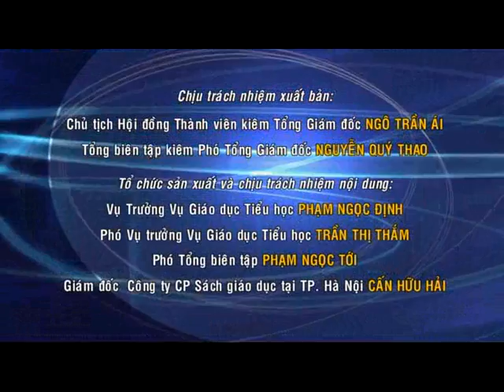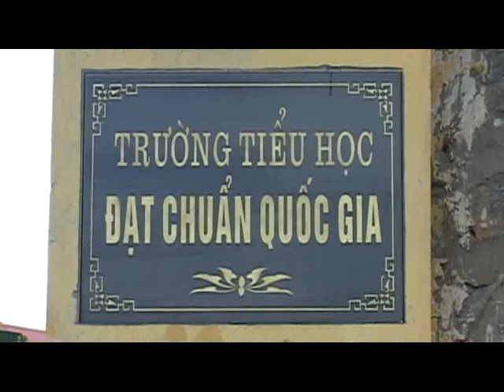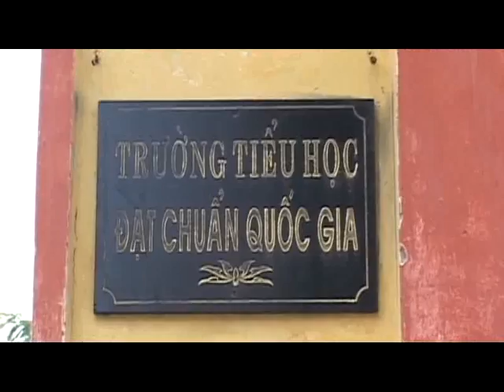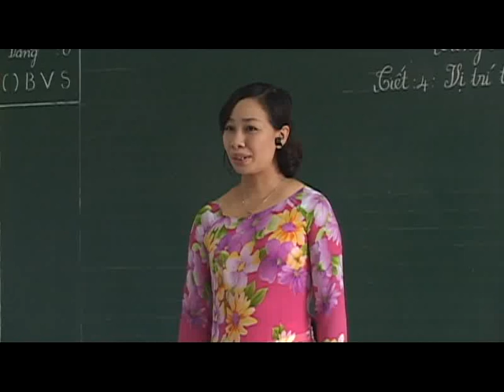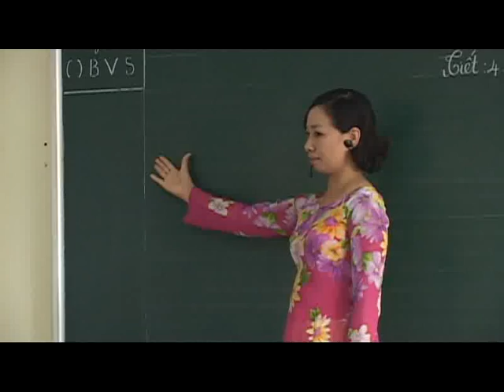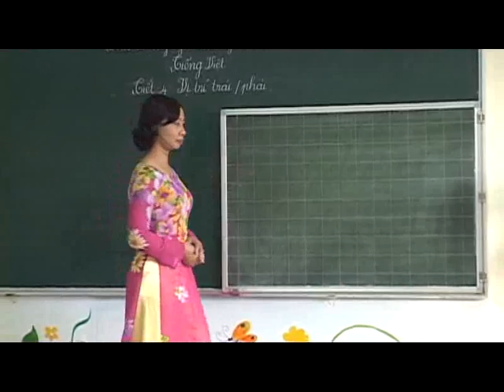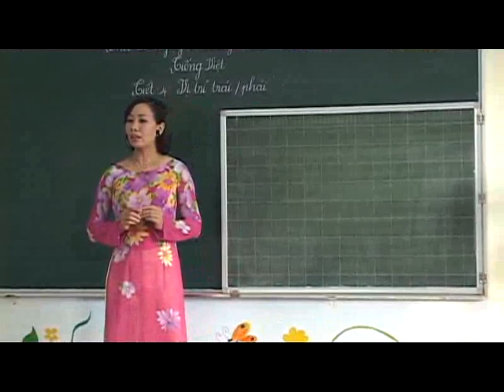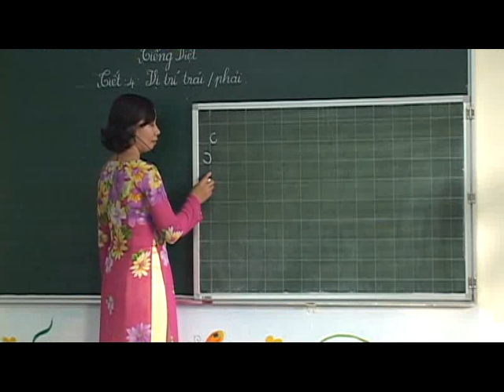Tap huan tieu hoc - Mau0 1